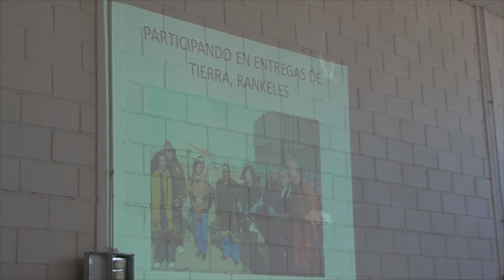JORGE LAHUEN CORREA COMUNIDAD LUNA DEL PLATA